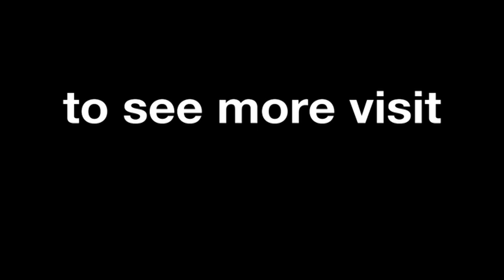Casey Stoner interview after the Comunitat Valenciana Circuit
Casey Stoner looks back on Sunday´s GP Generali de la Comunitat Valenciana